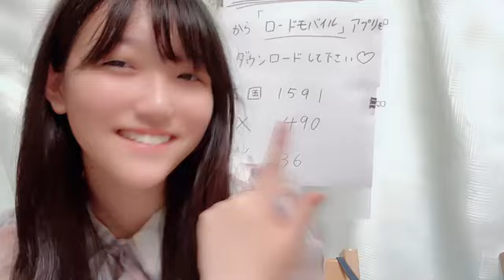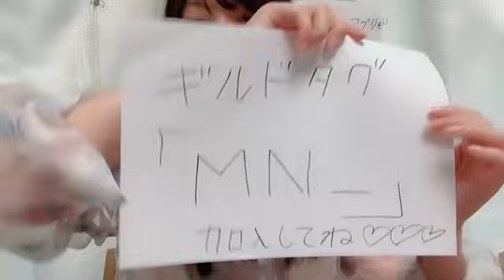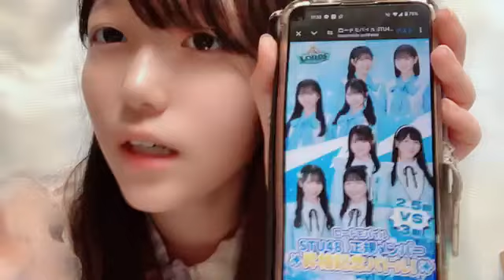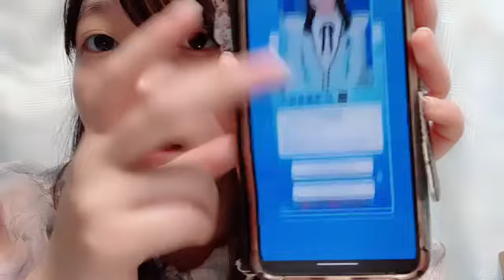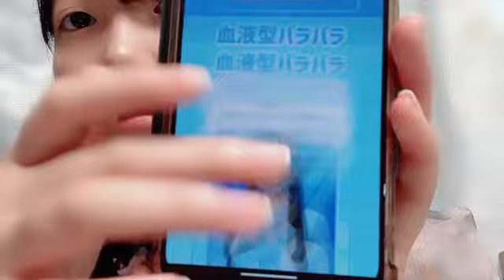2024年07月25日 諸葛 望愛（STU48 2.5期生）